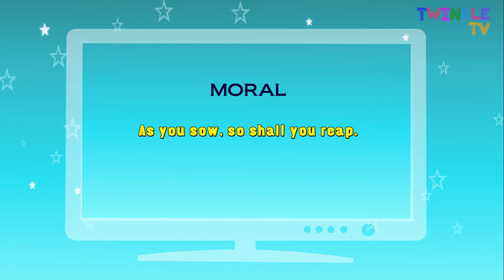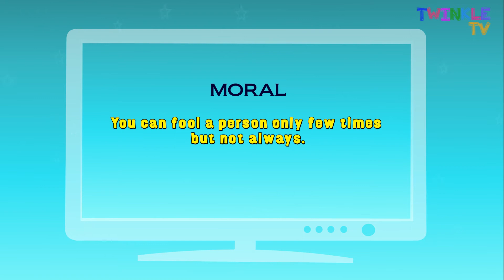Story for kids The fox and crane and The salt merchant and his donkey Twinkle Tv